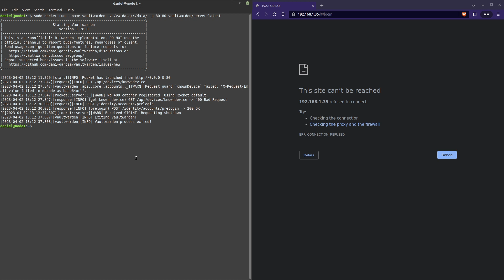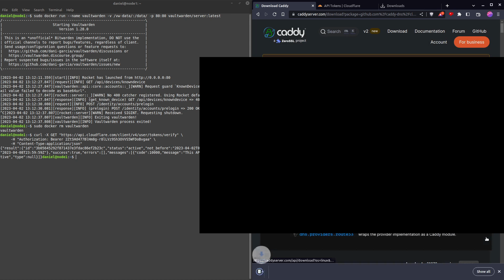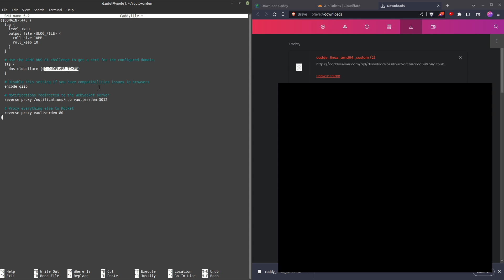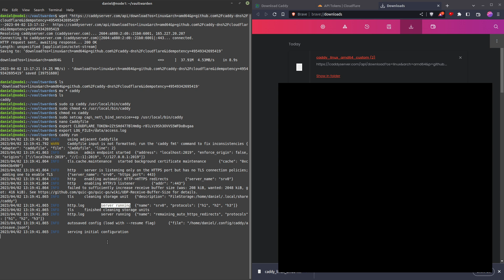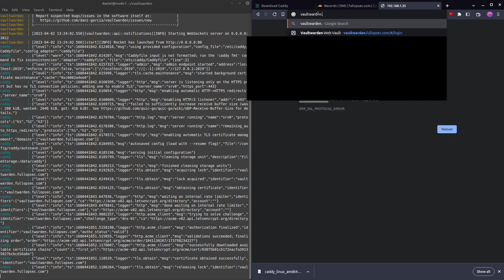Caddy reverse proxy: SSL certificate via DNS challenge for Vaultwarden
Everything is explained in the video subtitles.

Start hosting your own password manager with vaultwarden. Don't use these other password manager like 1Password and Lastpass. They all have leaked sensitive information including passwords.

This video show how to Install Vaultwarden with Caddy to get an SSL certificate via DNS challenge. I am using Cloudflare. Vaultwarden REQUIRE an SSL certificate to work.
You have to keep in mind to use a very strong master password when creating your vault.

Must have:
Your domain on Cloudflare
Docker and docker-compose installed